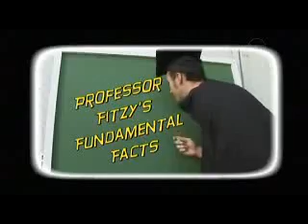Big Brother 6 Aus - Day # 27 Friday Night Live / Part 2